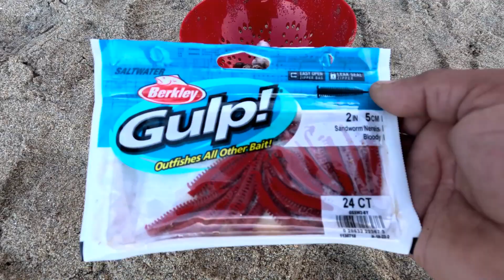We Have Reached "Normality" || RY-MAN Vlog☝️🇺🇲